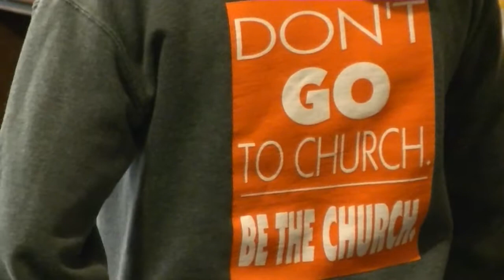TNS Fri Mar 04 2016 His Living Room